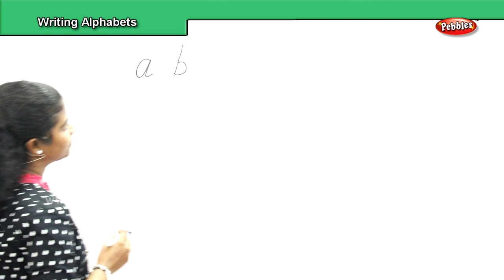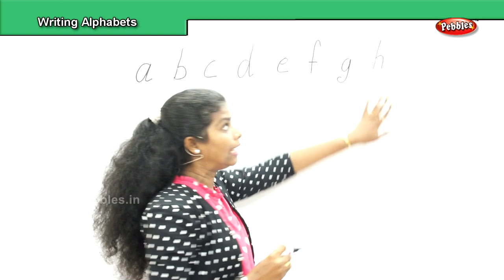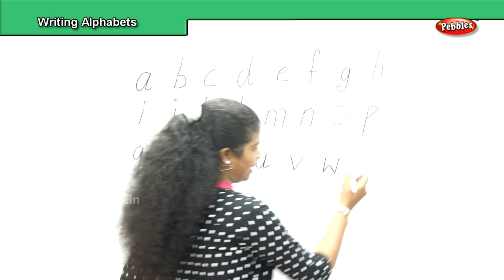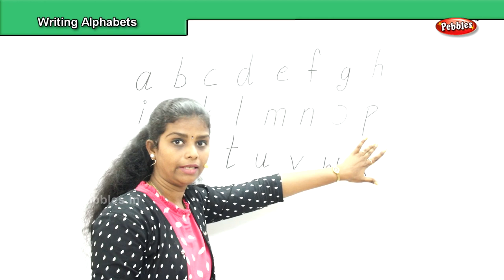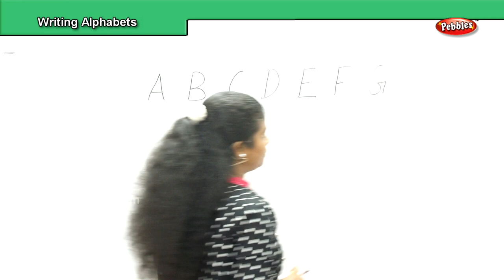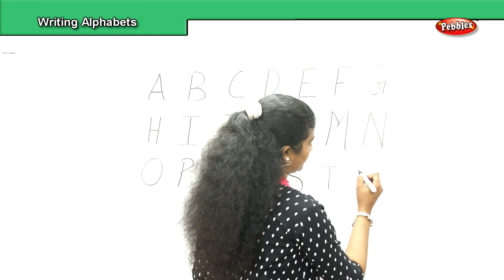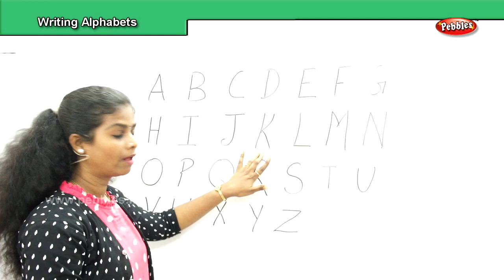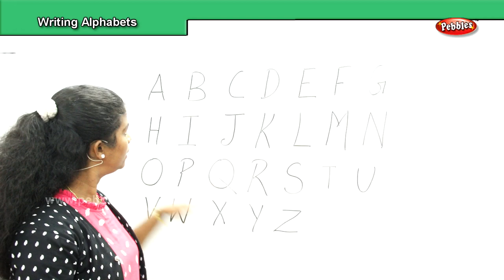Spoken English Through Tamil Daily English 1 | Writing Alphabets | Basic Spoken English in Tamil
Spoken English Through Tamil Daily English 1 | Writing Alphabets | Basic Spoken English in Tamil for Kids